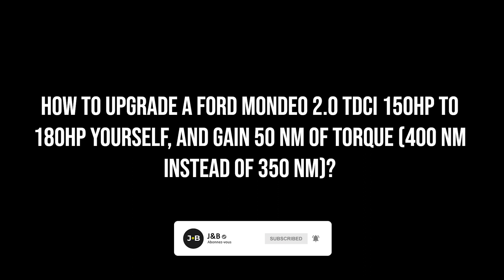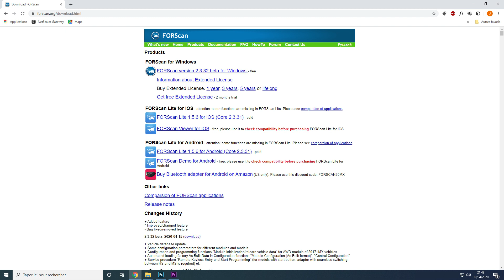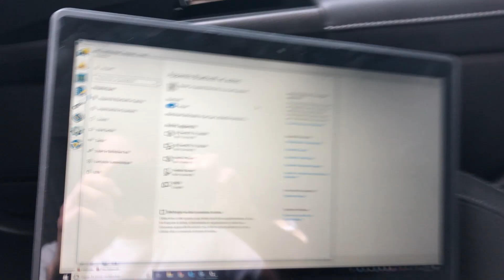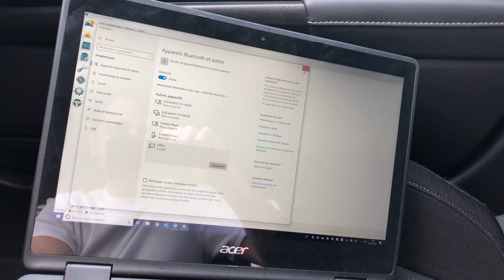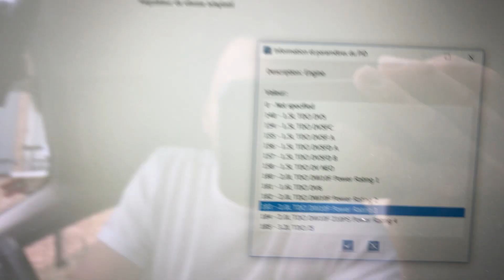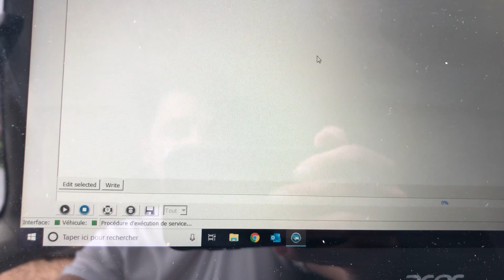How To Upgrade 2.0L TDCi Engine (Ford Duratorq) 150 to 180 hp and + 50 Nm of torque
In this video, I show you how to upgrade with FORScan your Ford vehicle (Mondeo in my case) equipped with the DURATORQ 2.0 TDCi 150 engine, in order to upgrade it at 180 hp and 400 Nm of torque.

As mentioned, it is the same engine block for the 150 and 180 hp. A setting in the ECU limits the power to 150 hp and 350 Nm.

- An ODBII adapter